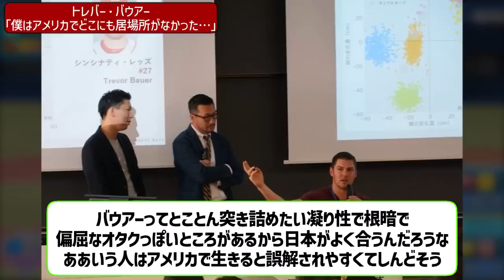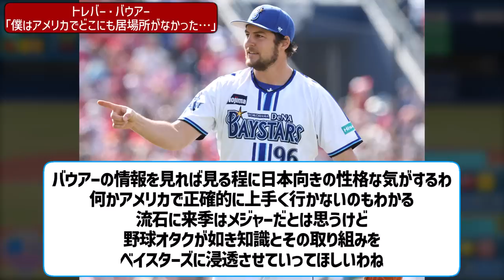トレバー・バウアー「僕はアメリカでどこにも居場所がなかった。。。」【なんJ 反応】